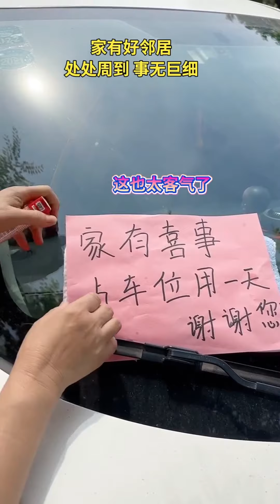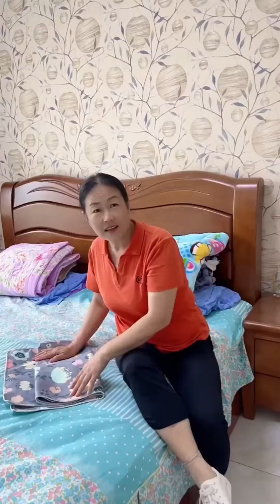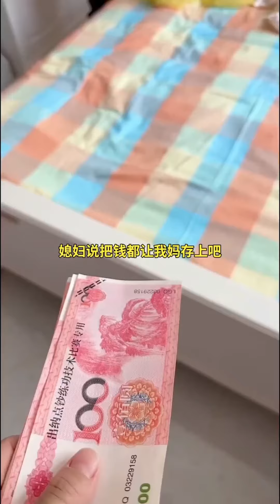Long Jie encountered a thief while queuing#funny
Welcome to the "Funny Long Jie" channel, a paradise of rural comedy videos.

Our channel is dedicated to creating rural-themed funny videos that make everyone laugh out loud. With our unique approach of "a laugh with every watch," we guarantee a laugh every time you view our content. We take our comedy seriously, aiming to bring moments of relaxation and joy to everyone.

On the "Funny Long Jie" channel, let's explore the humor and happiness in rural life together.

Rest assured, our video content is positive and healthy, fully compliant with YouTube community standards. We look forward to your attention and participation!